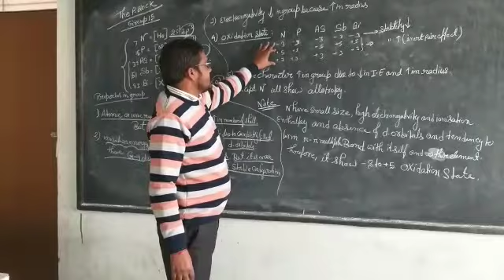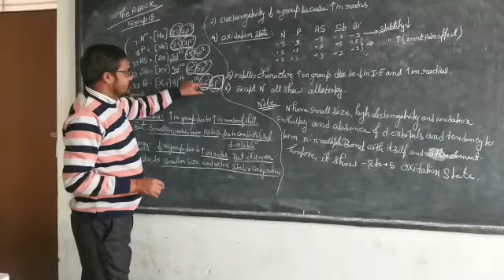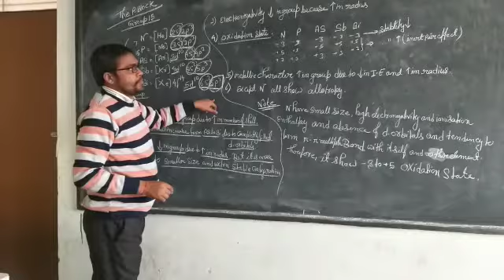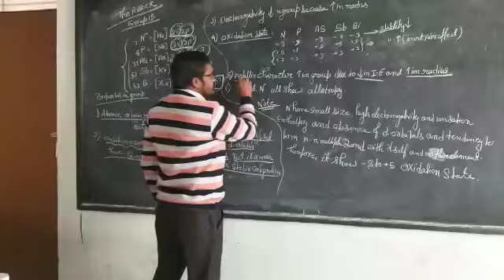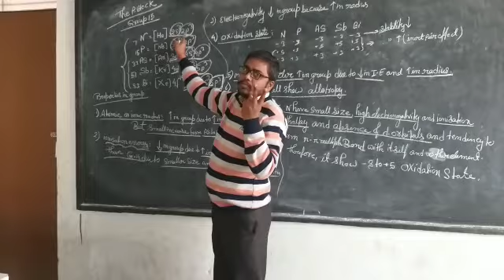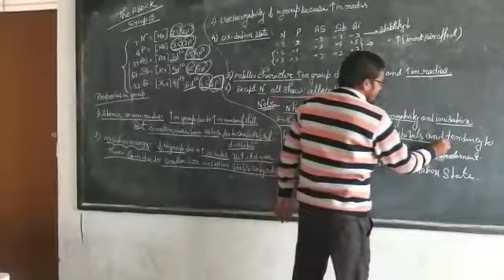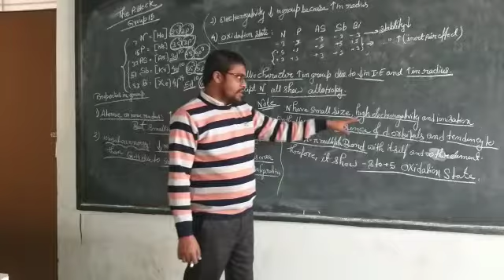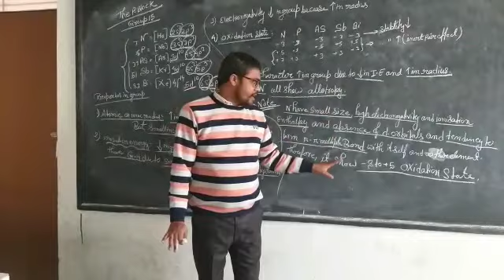Class12 Chemistry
The p block group 15